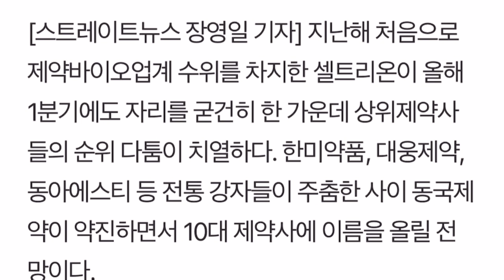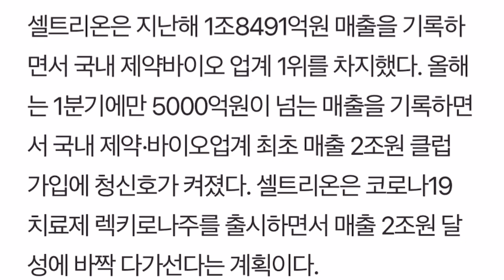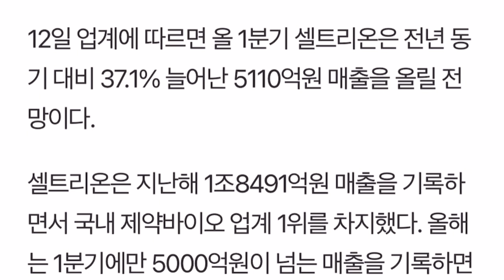셀트리온 1분기 매출 5,110억 예상!!